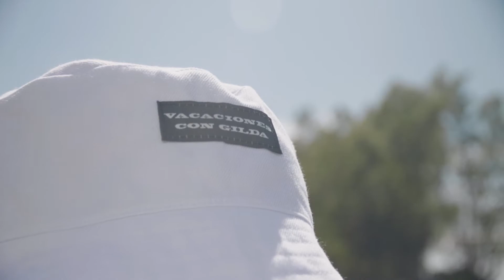Diseño y producción de estéticas para la Moda II: Narrativas audiovisuales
Las alumnas de la asignatura Diseño y producción de estéticas para la Moda II, Narrativas Audiovisuales, han gestado el dispositivo fashion film junto a la guía de sus docentes Darío Feal y Delfina Tulli.
La Moda investiga la contemporaneidad y sus distintos lenguajes aportando una mirada crítica y reflexiva sobre nuestro singular presente. Celebramos los proyectos de la carrera de Diseño y gestión de estéticas para la Moda.